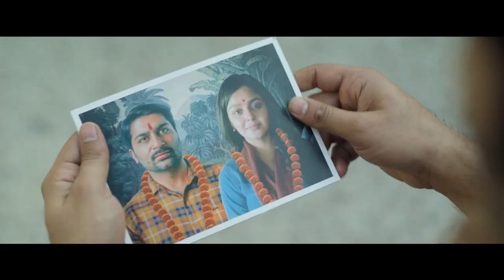Tu Mane Yaad | Shubh Yatra - શુભયાત્રા | Malhar Thakar | Monal Gajjar | Manish Saini | Gujarati Song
દરેકના હૈયામાં ધરબાયેલી પરંતુ હોઠ સુધી ના પહોંચી શકેલી વાત એટલે "તું મને યાદ" 🎶 @shemaroogujaratimusic1004

Song : Tu Mane Yaad
Singer: Mohan Kannan
Lyrics : Bhargav Purohit
Mixing and Mastering : Himanshu Shirlekar
Guitars : Ishan Das
Bass: Mayank Kapadia
Drums: Divyang Arora
Arrangements and Programming : Kedar Upadhyay

A Gujarati Movie ShubhYatra (શુભયાત્રા | शुभयात्रा) has released in cinemas on 28th April 2023. Superstar actors Malhar Thakar and Monal Gajjar are in the lead roles.
The film, directed by National Award Winner Manish Saini, features actors Malhar Thakar, Monal Gajjar, Darshan Jariwalla, Hitu Kanodia, Archan Trivedi and Jay Bhatt
The film will have a captivating storyline of self-discovery, love, and adventure.
Written, Edited & Directed By: Manish Saini
Produced By: Nayanthara & Vignesh Shivan, Manish Saini & Amruta Parande
Co-Produced By: Rajan Saini, Sachin Praful Patel & Santosh Sharma
Cast: Mallhar Thakar, M Monal Gajjar, Hemin Trivedi, Magan Luhar, Hitu Kanodia, Archan Trivedi, Sunil Vishrani, Jay Bhatt, and Darshan Jariwalla
Cinematographer: Swathy Deepak
Associate Producer: Aniruddh Sinh Rahevar
Executive Producer: Sandip Raval
Production Design: Jay Shihora
Sound Design: Nirukt Dave
Casting: Bhavin Parmar
Casting Company: Casting hum karenge
Screenplay: Manish Saini, M. Manikandan
Dialogue: Manish Saini, Jay Bhatt
Associate Director: Saurabh Bhatt
Chief Assistant Director: Anil Chandalia
Lyrics: Bhargav Purohit
Costume: Ameel Macwan
Make Up: Dilip Patil, Payal Limbachiya
DI Studio: Prime Focus
DI Artist: Andreas Brueckl
Posters By: Pada Cassette
Title Design: Deval Maniyar
Digital Agency: Buzz Makers
Promotion Strategy Advisor: Kunal Pandya
Marketing Director: Prashant Gupta (Proton India)
Publicist: Chetan Chauhan
Visual Promotion: Just Right Studioz NX
An Amdavad Films Production
In association with Satyam Movies and Rowdy Pictures
Release by Rupam Entertainment Pvt. Ltd.